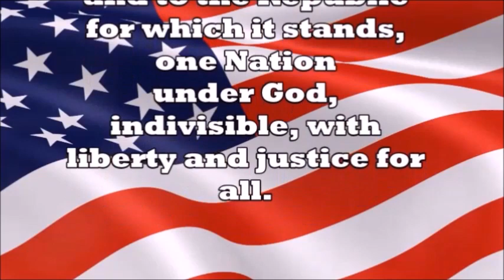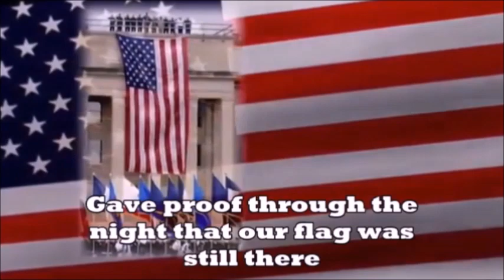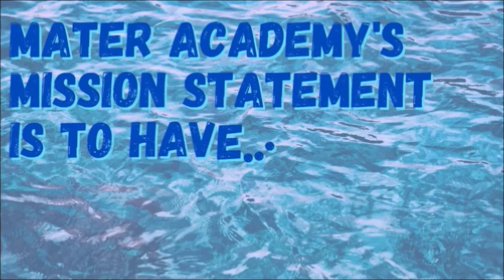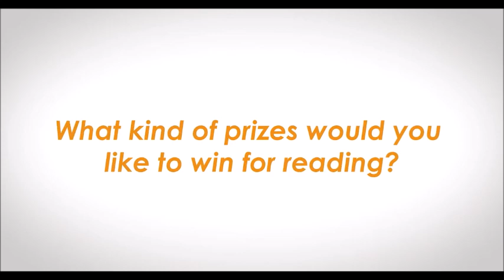Morning Announcements 3/8/2023